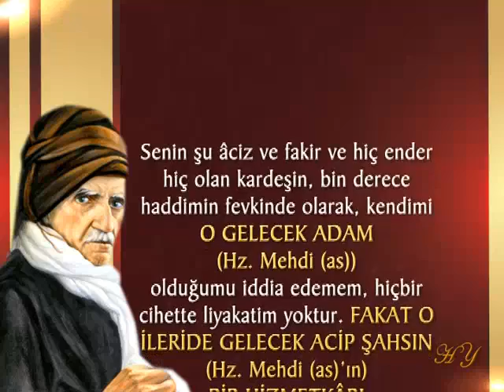BEDIUZZAMAN HAZRETLERI HZ. MEHDI(AS) ZEMIN HAZIRLAYAN ONCU BIR ASKERI OLDUGUNU SOYLUYOR.mp4